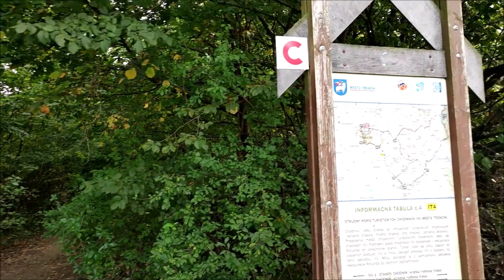Tip na výlet v okolí Trenčína : 3. Soblahovská výhliadka - Rozhľadňa Dúbravka Sikibike.sk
V dnešnom videu sa pozrime na rozhľadňu Dúbravka ktorá sa nachádza nad dedinou Soblahov.
Technické parametre :
hmotnosť: 10, 7 kg
rám: chrono 29 stealth full carbon
vidlica: fox 32 29 rhythm remote grip boost, 100mm zdvihu
hlavové zloženie: ONOFF titán tapered internal
prehadzovačka: SRAM nx eagle x-horizon type3 1x12 rýchlosť
radenia: moduly sram nx eagle trigger right 12sp
brzdové páčky: Shimano M501
kľuky a prevodníky: Truvativ stylo 6k dub eagle 32 zubov
stredové zloženie: sram dub bsa
riadidlá: ONOFF Notion 0.2, šírka 720mm
predstavec: ONOFF Notion + - 6º
sedlovka: ONOFF Notion 0-r, priemer 27.2, dĺžka 400mm
sedlo: Mondraker chrono custom dizajn
náboj predný: mdk disc pre 15x110mm
náboj zadný: mdk disc pre 12x142mm
reťaz: sram nx eagle 12 rýchlostí
kazeta: SRAM eagle xg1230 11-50 zubov, 12 rýchlostí
drôty: cn stainless
ráfiky: mdk-XP1 29 TLR zapletený set
plášte: Maxxis ikon 3c maxx speed tr 29x2.20